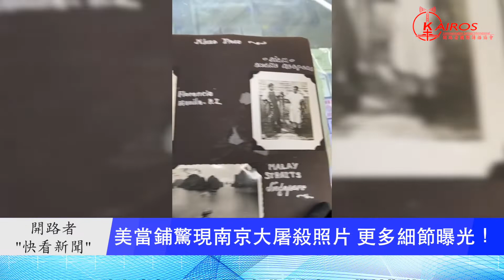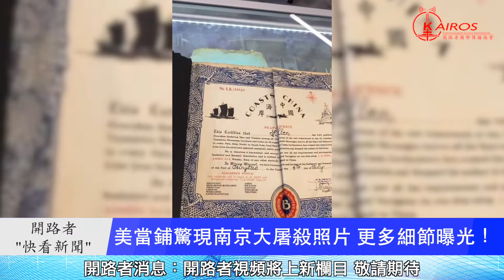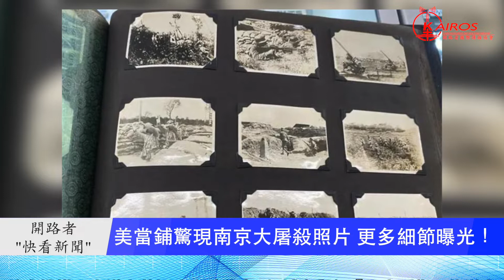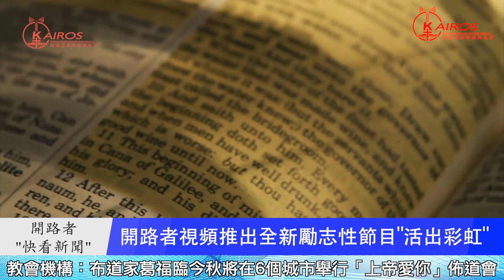美國當鋪驚現未公開南京大屠殺照片 更多殘酷細節曝光！| 開路者視頻誠意推薦勵志性節目“活出彩虹”-“快看新聞” 2022年09月02日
國際新聞-
美國當鋪驚現未公開南京大屠殺照片 更多殘酷細節曝光！

教會機構-
開路者視頻誠意推薦勵志性節目“活出彩虹”

Apple Store下載APP“靈糧倉房”，收聽更多節